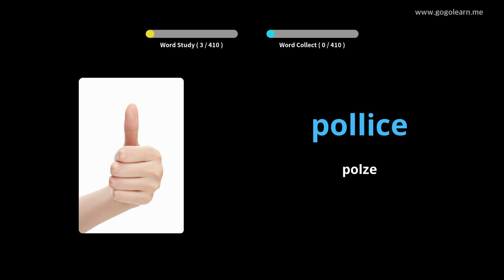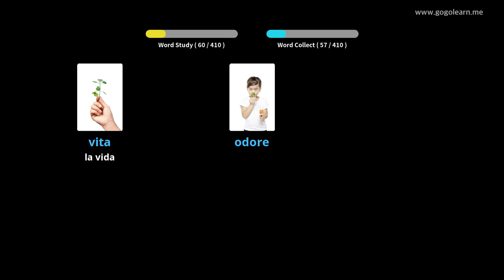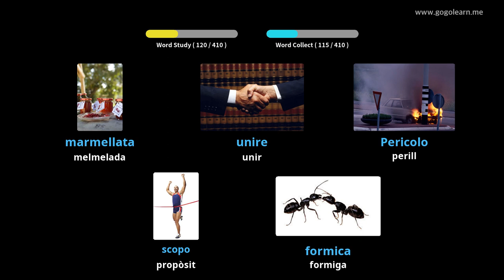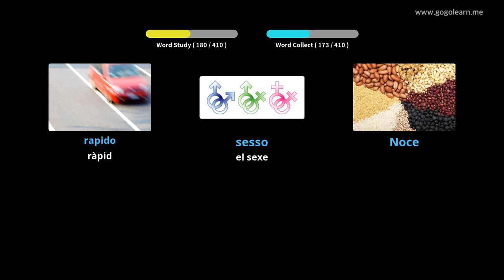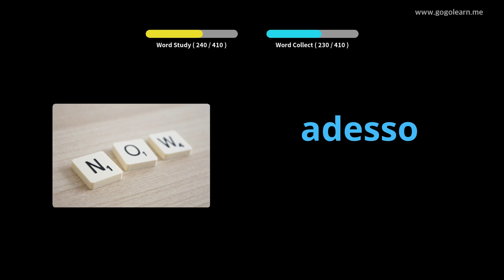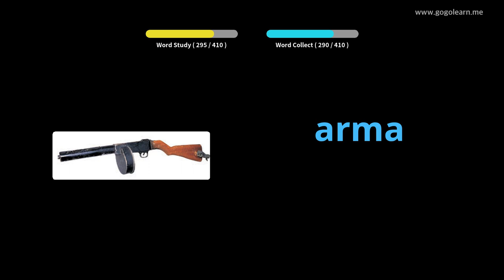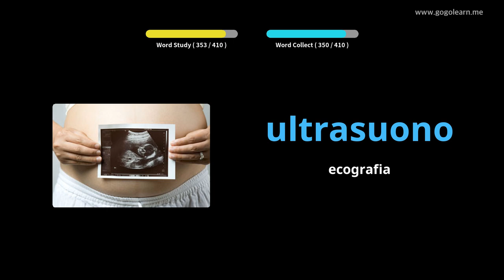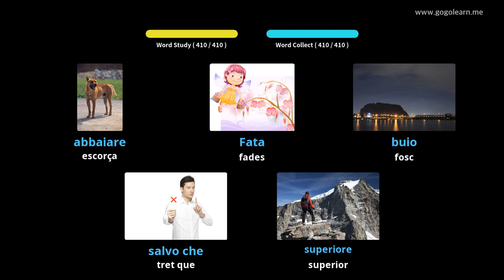Escola de vocabulari italià 3 | Golearn